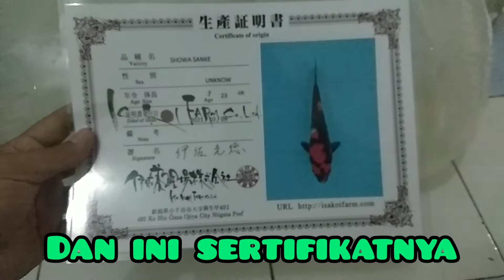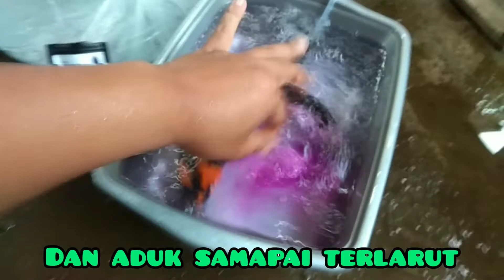SHOWA IMPORT ISA KOI FARM 🇯🇵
SHOWA ISA KOI FARM 🇯🇵

Arus koi garut menjual ikan koi berkualitas bintang 🌟 5 dengan harga kaki 5
LinkTree :
Payment : BCA/DANA A/N FAJAR SUPRIATNA
catatan : selain dari nomer wa dan rekening atas nama di atas BUKAN KAMI.